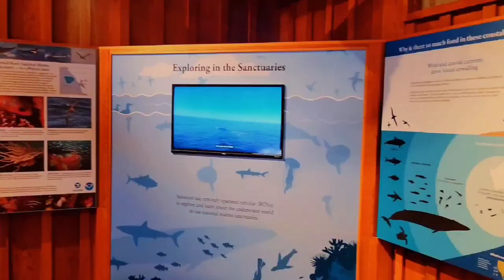Bear Valley Visitor Center/ Point Reyes/ California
Bear Valley Visitor Center

The main visitor center in the park gives information about the roads, trails, and history. Inside, you can see exhibits showing the different ecosystems and cultural heritage. With plenty of parking and nearby trails, it's a good spot to take a break, and I liked the quick walk to the replica of a native village.